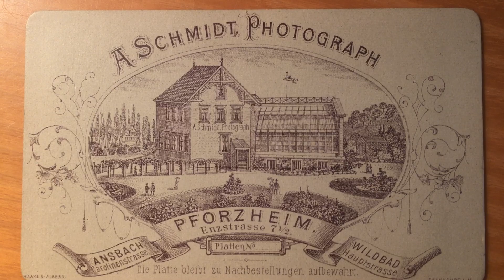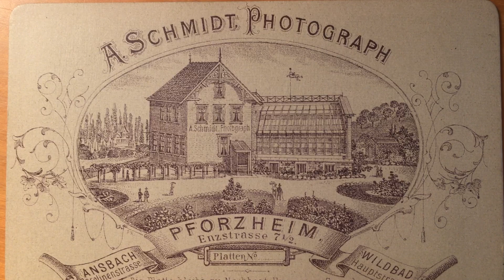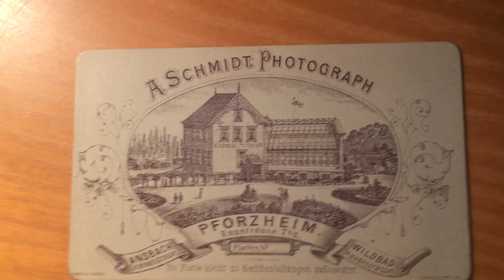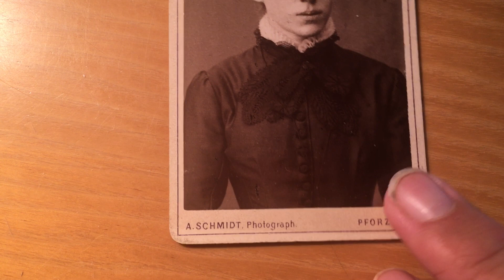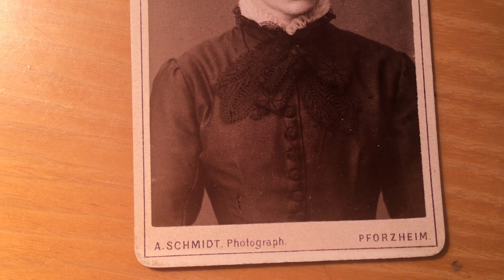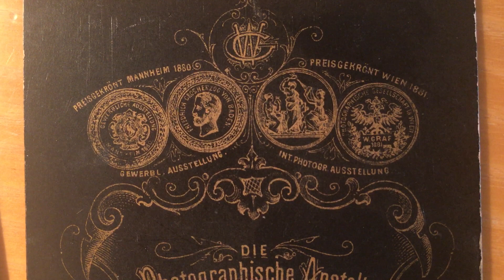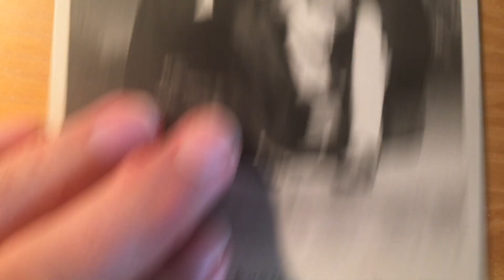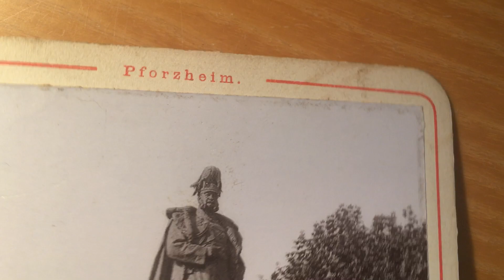Pforzheims Geschichte sehen lernen 78) - in Zeiten von Corona: Frühe Fotografen in Pforzheim ab 1860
Liebe Pforzheimerinnen und Pforzheimer, Freunde dieses Vlogs
heute mal ein wenig Pforzheimer Fotografiegeschichte im Visitenkarten und "Kabinettformat". Die ersten Daguerrotypisten und Fotografen kamen wie die Porträtmaler vor Ihnen als reisendes Volk nach Pforzheim und stiegen in den bekannten Gasthäusern der Stadt ab, die entweder einen Nebenraum für den zeitlich begrenzten Aufenthalt zur Verfügung stellten oder ein entsprechend großes Zimmer. Dann wurden im „Pforzheimer Beobachter“ von den Fotografen entsprechende Anzeigen geschaltet. Als die Stadt durch die wachsende Schmuckindustrie immer größer wurde, und die Bedürfnisse der Pforzheimer nach ihrem Bild und dem ihrer Liebsten ebenso stiegen, ließen sich erste Fotografen dauerhaft nieder. Dies dürfte um 1860 geschehen sein. Wenn man die Fotografiegeschichte kennt, dann wundert es nicht, dass unter ihnen viele Franzosen waren. Monsieur A. Cherruet zum Beispiel erhielt 1861 in Karlsruhe bei einer Gewerbeausstellung eine Belobigung und warb anschließend auf den bedruckten Rückseiten seiner Carte-de-Visite-Fotokartons damit. Zunächst empfahl er sich noch für „Photographie und Malerei“, dann nur noch als Fotograf und bot in seinem Studio in der Hafnergasse auch „Microscopie“ und „Photographie auf Emaille“ an. Ein weiterer Pionier war August Ducrue, der trotz seines französisch klingenden Nachnamens in der Nähe von Passau geboren wurde, eine Württembergerin aus Bieselsberg im Nordschwarzwald heiratete, in Pforzheim in der Leopoldstraße und in Wildbad in der Nähe des Bahnhofs zwei Ateliers betrieb und schließlich Königlich bayrischer Hofphotograph in Passau wurde.

Als Ducrue nach Bayern zurückkehrte, übernahm Albert Schmidt, der sich bald auch Königlich württembergischer Hofphotograph nennen durfte und auf der Rückseite seiner Fotografien auch stolz das württembergische Wappen mit dem Wahlspruch „Furchtlos und treu“ abbilden ließ, beide Geschäfte in Pforzheim und Wildbad. Ja, Albert Schmidt expandierte sogar nach Heidelberg und errichtete in Pforzheim in der Enzstraße 7 ½ im Garten ein eigenes Ateliergebäude mit großen Glasflächen, das ebenfalls auf vielen Rückseiten von Portraitfotos aus seinem Atelier abgebildet ist.
Andere Fotografen versuchten sich über die reine Portraitfotografie hinaus zu spezialisieren, so etwa W. Graf mit seiner „Photographischen Anstalt“, die 1880 in Mannheim und 1881 in Wien Auszeichnungen erhielt und die auch „Landschaften, Architekturen und Industriegegenstände“ als zu fertigende Motive anbot. Die Anstalt selbst war im Garten hinter dem Haus Westliche Karl-Friedrich-Straße 52 in der „Leopoldvorstadt“ zu finden. G. Kutenits verfügte um 1890 über Photographische Kunst-Anstalten in Heilbronn in der Kilianstraße 19 und in Pforzheim, in Bahnhofsnähe, in der Erbprinzenstraße 18. Er gab als „Specialität“ auf seinen Kartonrückseiten „Kinder- & Gruppen-Aufnahmen“ an, ferner „Platinotypien in allen Grössen / Moment-Aufnahmen & Reproductionen / Aufnahmen von Gemälden, Innenräumen, Maschinen, Landschaften, Tieren, etc. etc.“ Und natürlich liest man auf fast jeder Rückseite: „Die Platte bleibt zum Nachbestellen aufbewahrt.“

Dies sind nicht alle Namen von Pforzheimer Fotografie-Pionieren. In den Anfängen, sicher 1862, gab es zum Beispiel noch L. Vylder, in den 1870er Jahren C. Mohrenstein, etwa zeitgleich A. Hemberger. In den 1890er Jahren war Carl Fleury am Schulberg bei den „Oberen Zehntausend“ der Schmuckindustrie beliebt. Ferdinand Hamberger stellte für die Buchhandlung Otto Riecker am Leopoldplatz spätestens ab 1890 bis in die Zeit um 1905 eine eigene Serie von Pforzheimer Stadtansichten im Format 9,5 auf 14.5 cm her, damit im Kabinettformat auf besonders stabilem Karton aufgezogen. Die Bilder zeigten neben Ansichten von der Enz mit der Auerbrücke oder dem Marktplatz die Hauptsehenswürdigkeiten der Stadt wie die Schlosskirche als Solitär, aber auch neue Denkmäler wie das 1890 an der oberen Bahnhofstraße aufgestellte Denkmal für Kaiser Wilhelm I. oder das neue Schützenhaus auf dem Rod. Als das Kaufhaus „Wronker“ 1899 zunächst am Marktplatz (Nr. 13) eröffnet wurde, besaß es bald ein eigenes „Kunstlicht Atelier“, das gerne die Babys auf Schafsfelle legte oder Kinder mit den neuesten Spielsachen kombinierte, von denen sie sich nach dem Foto vermutlich wieder trennen mussten. Der Pforzheimer Friedrich Gerwig fotografierte ab etwa 1900 sehr häufig Vereine „unterwegs“, aber auch Grabmäler der Schloß- und Altstadtkirche, oder sich selbst vor dem Bildstöckle am Nagoldufer in Weißenstein und ganze Dorfansichten in Pforzheims Umgebung, wertvolle Zeitzeugnisse bis heute. Zu Beginn des Ersten Weltkriegs etwa übernahmen Max Wolf und das „Atelier Rembrandt“ das Studio von Carl Fleury und Max Wiesener das Atelierhaus in der Enzstraße, heute Jörg-Ratgeb-Straße, von Albert Schmidt. Die Liste ist sicher nicht vollständig, denn eine Pforzheimer Fotografiegeschichte ist bislang noch nicht geschrieben.